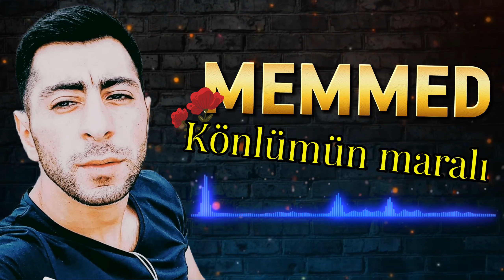Memmed Könlümün maralı 2024